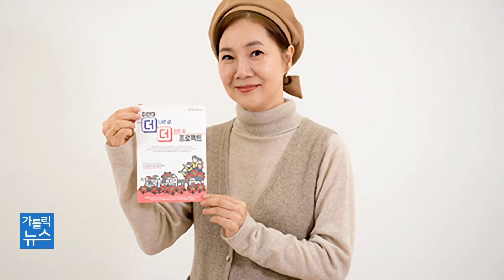미얀마 빈곤마을 돕기, 역대 최대 후원금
한마음한몸운동본부가
연말연시에 진행한 미얀마 빈곤마을 돕기 프로젝트죠.
‘미얀마 더 나은 삶, 더 많은 꿈 프로젝트’.
지난달 말 모금을 마감했는데,
목표액을 훌쩍 넘겨 역대 최대 후원금이 모였습니다.
코로나19로 어려운 상황이지만, 나눔의 참여하려는 열기는 뜨거웠습니다.
장현민 기자가 보도합니다.